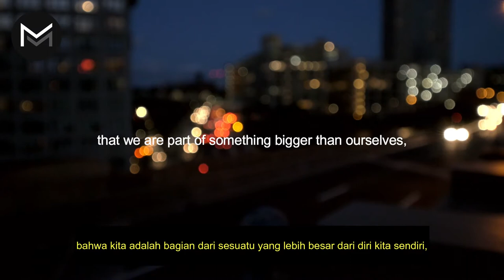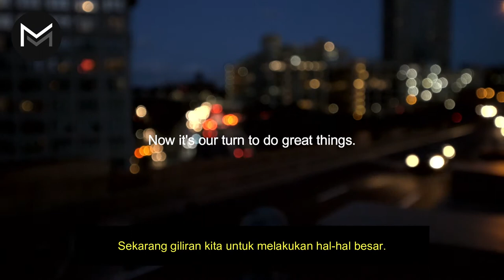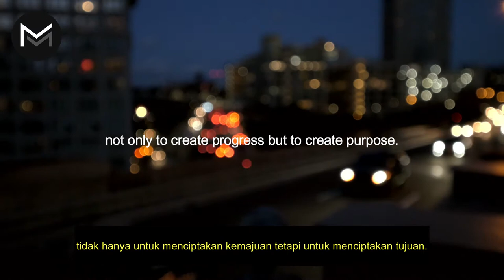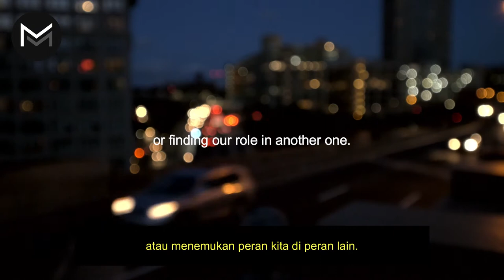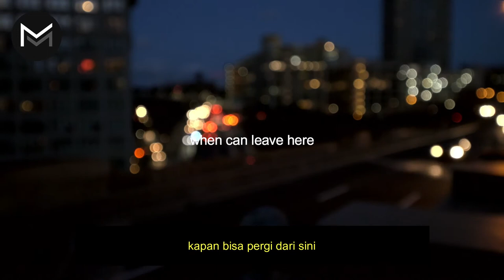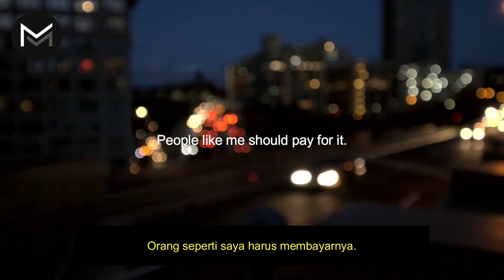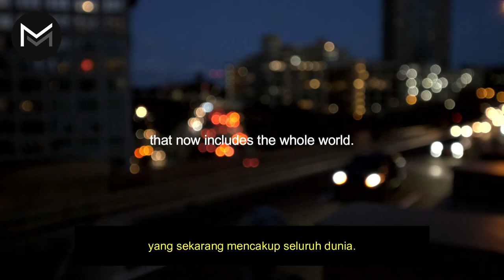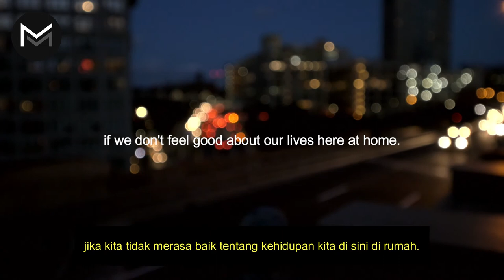Mark Zuckerberg memberikan nasihat luar biasa tentang cara menjalani hidup Anda l MOTIVASI HIDUP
Mark Zuckerberg memberikan nasihat luar biasa tentang bagaimana menjalani hidup Anda. Pidato motivasi yang benar-benar menarik oleh salah satu orang paling berpengaruh di dunia, Mark Zuckerberg. Saya harap Anda menikmati dan mengambil pelajaran yang bagus. Silakan Suka untuk lebih banyak video, itu menunjukkan kepada saya bahwa Anda semua menikmati video.

Pembicara Mark Zuckerberg.
Dia adalah seorang programmer komputer dan pengusaha dari Amerika Serikat. Dia terkenal sebagai salah satu dari lima pendiri situs jejaring sosial Facebook. Dia menjabat sebagai ketua dan CEO Facebook. Dia Mark Zuckerberg, dan ini adalah 3 Aturan Hidup Teratasnya.